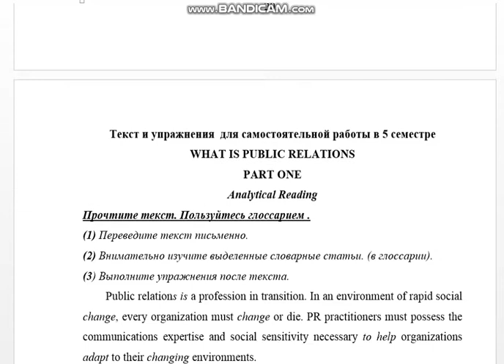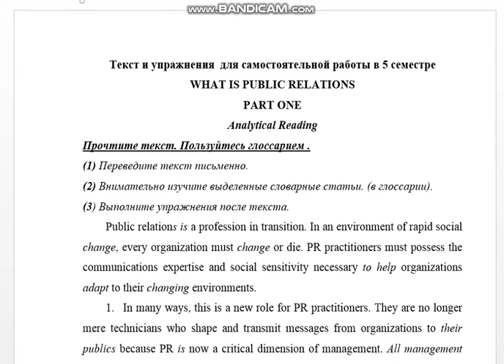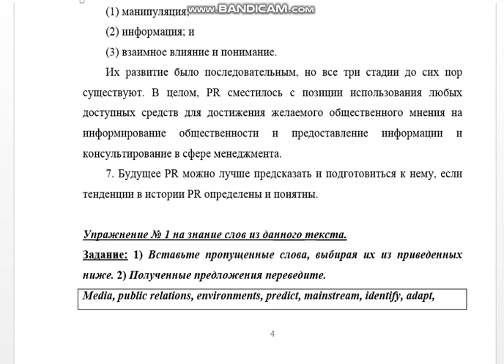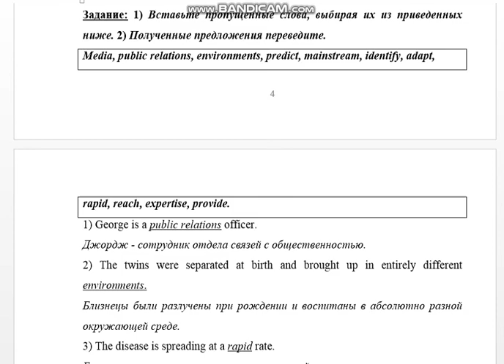Английский (WHAT IS PUBLIC RELATIONS)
Текст и упражнения  для самостоятельной работы в 5 семестре
WHAT  IS  PUBLIC  RELATIONS
PART  ONE
Analytical  Reading
Прочтите текст.   Пользуйтесь глоссарием .
  (1) Переведите текст письменно.
 (2) Внимательно изучите выделенные словарные статьи. ( в глоссарии).
 (3) Выполните  упражнения после текста.
Public relations is a profession in transition. In an environment of rapid social change, every organization must change or die. PR practitioners must possess the communications expertise and social sensitivity necessary to help organizations adapt to their changing environments.
1. In many ways, this is a new role for PR practitioners. They are no longer mere technicians who shape and transmit messages from organizations to their publics because PR is now a critical dimension of management. All management now recognize that  they themselves practice PR, and they also see that public relations should be part of the management mainstream.
2. To this broadened role, PR practitioner must bring out all of the traditional skills of the craft.  The ability to understand public opinion, to plan PR programs, to create effective messages in all media for all organizational publics, and to evaluate PR effectiveness remain crucial areas of talent, skill, and knowledge.
3. PR as it is practiced today, though, demands much more. A full understanding of all communication processes and a complete acquaintance with the methods of management are crucial to the successful practice of PR. Thorough knowledge of the environment of the organization in which the practitioner works is a prerequisite to PR effectiveness.

Упражнение № 1 на знание слов из данного текста.
Задание: 1) Вставьте пропущенные слова, выбирая их из приведенных ниже.
2)  Полученные предложения переведите.
1) George is a officer.
2) The twins were separated at birth and brought up in entirely different… ..
3)   The disease is spreading at a ………. rate.
4) First of all we must ………. .

Упражнение № 2 на использование словообразовательных аффиксов
1 public/publics   2 relations  3 profession  6 organization  7 organizational 8 practitioner – practice/practical 9 communications/communicate 10 continuous 11 successful 12 technicians 13 management 14 create/creative 15 effect/effective/effectiveness  16 evaluate/value/valuable  17 (pre)requisite 18 factors 19 instituti

Упражнение № 3 на знание слов используемых в тексте.
Задание:   1. Совместите следующие английские слова с их дефинициями.
 2. Переведите на русский язык.
possess 1 all the circumstances, people, things, and events around us that influence our life
2
among 2 to become wider; to affect or make sth affect more people or things; to increase your expe-rience, knowledge, etc.
3 complete [ADJ] 3 a piece of information or a request that you send to someone or leave for them when you cannot speak to them directly
4 reach 4 to stay and still exist in a particular state or condition

Упражнение № 4    на значение и использование модального глагола SHOULD

Задание:  1) Внимательно прочтите словарную статью 2.23. should, обращая внимание на разнообразие лексико-грамматических значений этой глагольной формы. ( смотрите глоссарий)
2)  К утвердительному предложению ( выделенному жирным шрифтом) дано 4 совета. Выберите подходящий совет. Переведите утвердительное предложение и выбранное вами предложение.
1. I’m fed up with my job.
a)   We should cut our prices.
b) He should talk to the MD.
c) You should look for another one. You should look in the Sunday Times, they always have lots of job ads.
d) We should launch a major advertising campaign.

2. The Internet is the future but it’s a mystery to me.
a) Somebody should have a  quiet word in his ear.
c) We should cut our prices.
d) Perhaps you should go on a training course.

3. Andrew needs to speak German by the end of the year.
b) Well, he should go for  intensive lessons.
c) You should go for a visit out there to see if you like it.

  4. I’ve been offered a job in Indonesia but I’ve never lived outside Europe.
a) Well, perhaps we should be careful about how much  credit we allow them.
b) Somebody should have a quiet word in his ear.
c) Well, he should go for a  visit out there to see if you like it.
d) You should go for a visit out there to see if you like it.

Упражнение  № 5 – Прочитайте и переведите следующие предложения.
1. The report says the country should think twice before joining the European Union. 2. A gentlemam should be honest in his actions and refined in his language. 3. Children should be seen and not heard. 4. Law makers should not be law breakers. 5. We should consult three things in all our actions: justice, honesty and utility. 6. People should reflect how tender is the Earth’s environment. 7. We assured her that we should soon come back. 8. Is it vitaly important that I should...